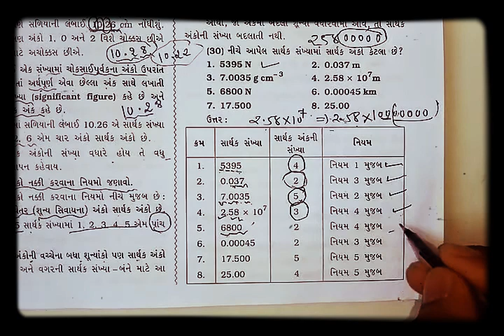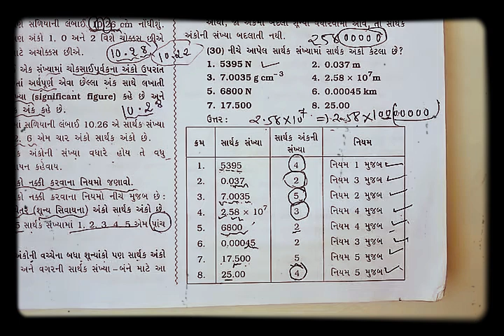ધોરણ=11 Ch=2 Theory=સાર્થક અંકો નું ઉદાહરણ...